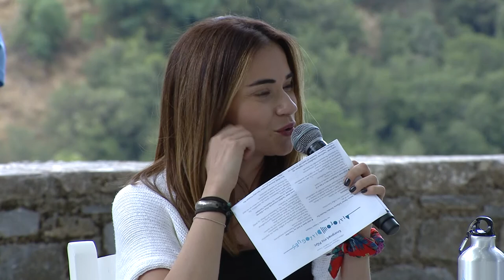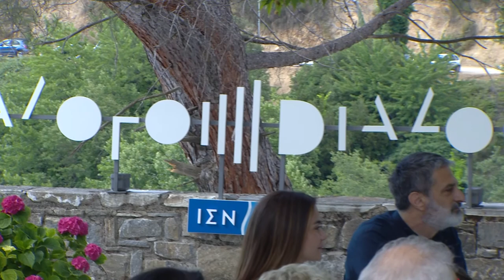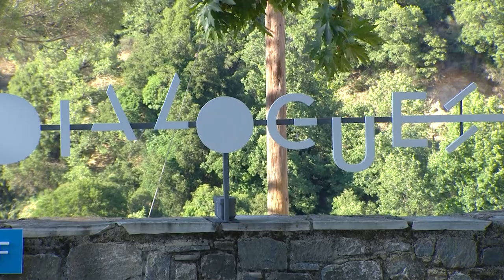20. Επιστροφή στις Ρίζες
Οι ΔΙΑΛΟΓΟΙ Ιουλίου του Ιδρύματος Σταύρος Νιάρχος (ΙΣΝ) βρέθηκαν για ακόμη μία φορά εκτός Αθηνών, το Σάββατο 13 Ιουλίου 2019, ταξιδεύοντας μαζί με πλήθος φίλων τους στη δυτική πλευρά του Πάρνωνα, τη Βαμβακού Λακωνίας. Σε μια μέρα γεμάτη δραστηριότητες και εκδηλώσεις, ανοιχτές και δωρεάν για όλους, οι ΔΙΑΛΟΓΟΙ του ΙΣΝ κάλεσαν το κοινό σε μια συζήτηση για την «Επιστροφή στις Ρίζες» με το βλέμμα στραμμένο στην προσπάθεια 5 νέων ανθρώπων να αναβιώσουν τις δικές τους ρίζες μέσω του εγχειρήματος που στηρίζει ηθικά και με δωρεά του το ΙΣΝ, την «Αναβίωση της Βαμβακούς».

Η ολοήμερη διοργάνωση περιλάμβανε αθλητικές, εκπαιδευτικές και καλλιτεχνικές δραστηριότητες για όλη την οικογένεια: τον 1ο αγώνα ορεινού τρεξίματος Vamvakou Mountain Run, με διαδρομές 7 και 28 χλμ., περιήγηση στη φύση και πεζοπορία στα μονοπάτια του χωριού, ποδηλασία, παιδικές δραστηριότητες και προβολή ταινίας στο σχολείο της Βαμβακούς. Στη συνέχεια, και αφού οι επισκέπτες γευμάτισαν στην πλατεία του χωριού, ακολούθησαν οι ΔΙΑΛΟΓΟΙ.

Στο πλαίσιο των ΔΙΑΛΟΓΩΝ, που πραγματοποιήθηκαν το απόγευμα του Σαββάτου, οι ομιλητές αντάλλαξαν με το κοινό εμπειρίες και ιδέες για τη στήριξη απομακρυσμένων και αδρανών συν τω χρόνω περιοχών μέσα από νέα μοντέλα βιωσιμότητας, μιλώντας, παράλληλα, για τον ρόλο του πολιτισμού, της εκπαίδευσης, της υγείας και της τεχνολογίας σε αυτά. Ο Πρόεδρος του ΙΣΝ, Ανδρέας Δρακόπουλος, μίλησε θερμά για την προσπάθεια των πέντε μελών της ομάδας ‘’Vamvakou Revival’’, που βρέθηκαν μαζί στο πάνελ της συζήτησης. Επεσήμανε δε ότι, «δεν υπάρχει η πίεση του χρόνου ή των αριθμών» και πως, το εγχείρημα της αναβίωσης της Βαμβακούς – ένα «πείραμα ζωής» - έχει κατά κάποιο τρόπο ήδη πετύχει το στόχο του, καθώς έχει ξεκινήσει πια το ταξίδι, κατά την Καβαφική Ιθάκη. «Είμαστε χαρούμενοι που έχουμε συμβάλει ώστε να προσπαθήσουμε τουλάχιστον να προσφέρουμε κάτι διαφορετικό, πιο ανθρώπινο, μέσα στη φύση, κάτι που δημιουργεί τα δικά του ταξίδια για πολλούς ανθρώπους», ανέφερε ο κ. Δρακόπουλος.
Οι πέντε συνιδρυτές της Vamvakou Revival, Χάρης Βασιλάκος, Ανάργυρος Βερδήλος, Ελένη Μάμη, Τάσος Μάρκος, Παναγιώτης Σουλιμιώτης, αναφέρθηκαν στο όραμα πίσω από την προσπάθεια αναβίωσης του τόπου τους, καθώς και στα βήματα που έχουν ήδη πραγματοποιήσει αλλά και σε όσα έπονται στο πλαίσιο του ιδιαίτερου αυτού εγχειρήματος. Παράλληλα, ο Δρ. Παναγιώτης Κουλουβάρης, Πρόεδρος της ΑΜΚΕ «Αναγέννηση & Πρόοδος», μίλησε για τη σημασία της στήριξης των δομών περίθαλψης στις περιοχές της περιφέρειας, μέσα από την εμπειρία των Κινητών Ιατρικών Μονάδων που ταξιδεύουν ανά την επικράτεια τα τελευταία πέντε χρόνια, με τη στήριξη του ΙΣΝ. Ο Καλλιτεχνικός Διευθυντής της Εθνικής Λυρικής Σκηνής Γιώργος Κουμεντάκης αναφέρθηκε στη δική του ιστορία αναβίωσης στο χωριό Υστέρνια της Τήνου καθώς και στη συνδρομή του πολιτισμού σε παρόμοια εγχειρήματα. Τέλος, ο Κωνσταντίνος Χαμπίδης, Chief Digital Officer του Δήμου Αθηναίων, υπογράμμισε τη σημασία της ουσιαστικής αξιοποίησης της τεχνολογίας για την επιτυχία εγχειρημάτων αναβίωσης τόπων, με σεβασμό στη διατήρηση των παραδοσιακών χαρακτηριστικών των εκάστοτε περιοχών.

Προς το τέλος των ΔΙΑΛΟΓΩΝ, ο Πρόεδρος του ΙΣΝ, Ανδρέας Δρακόπουλος, ανέφερε πως, με αφορμή το έργο της Αναβίωσης της Βαμβακούς, το ΙΣΝ διερευνά εκ νέου τρόπους περαιτέρω ενίσχυσης της ευρύτερης περιοχής της Λακωνίας. Συγκεκριμένα, ο κ. Δρακόπουλος αναφέρθηκε στην πρόθεση του ΙΣΝ να προχωρήσει σε δωρεές για τη δημιουργία νέου Νοσοκομείου στη Σπάρτη, σε συνεργασία με το αρχιτεκτονικό γραφείο Renzo Piano Building Workshop, καθώς και για την ανέγερση και τον εξοπλισμό Σχολής Βυζαντινής Μουσικής και Αγιογραφίας, σε συνεργασία με τον Σεβασμιότατο Μητροπολίτη Μονεμβασίας και Σπάρτης κ. Ευστάθιο. Ο κ. Δρακόπουλος αναφέρθηκε, ακόμη, σε συζητήσεις του ΙΣΝ με τους αρμόδιους φορείς αναφορικά με το ενδεχόμενο να στηρίξει το ΙΣΝ το υπάρχον Αρχαιολογικό Μουσείο Σπάρτης, ώστε αυτό να «παραμείνει ένα πραγματικό διαμάντι», καθώς και στην υπό υλοποίηση δωρεά του Ιδρύματος για τη δημιουργία Μουσείου Ψηφιδωτών, μία πρωτοβουλία του κ. Ι. Βαρβιτσιώτη, και πάλι στην πόλη της Σπάρτης.

Η βραδιά συνεχίστηκε με μια συναυλία της Εθνικής Λυρικής Σκηνής με αποσπάσματα από οπερέτες, με θέμα την «Επιστροφή στις Ρίζες» και Παραδοσιακό Γλέντι στην Κάτω Βρύση Βαμβακούς.

Τους ΔΙΑΛΟΓΟΥΣ επιμελείται και συντονίζει η Άννα-Κύνθια Μπουσδούκου.